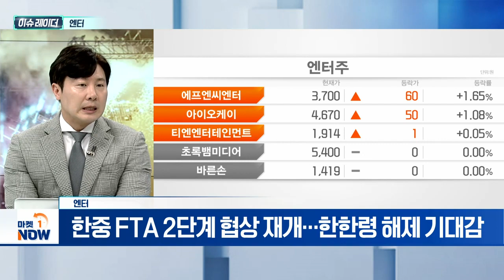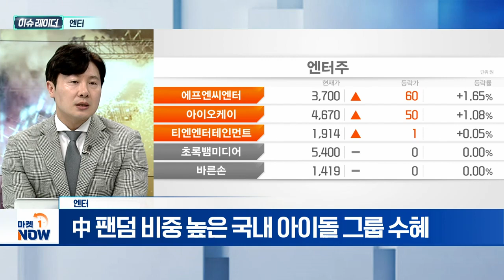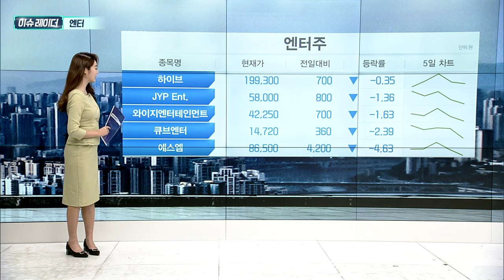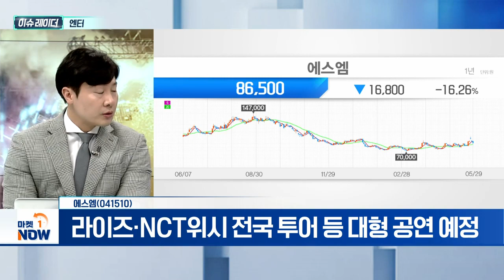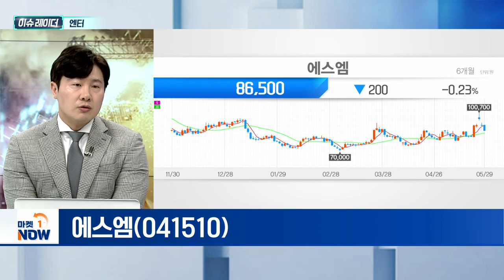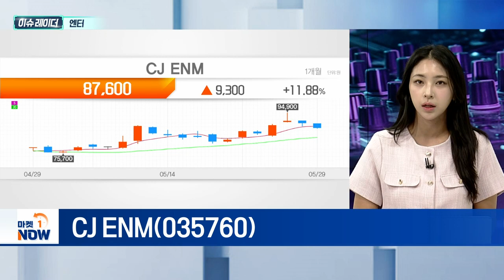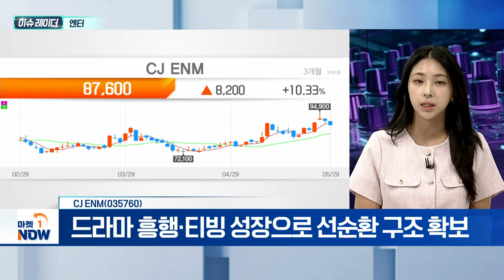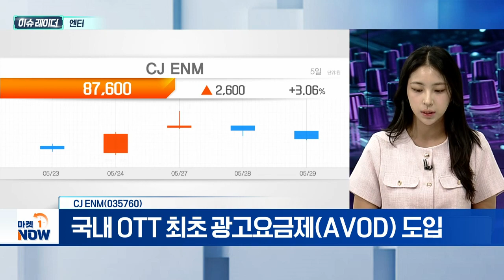엔터 | 에스엠, CJ ENM | Market Now (20240530)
- 한중 FTA 2단계 협상 재개... 한한령 해제 기대감
- 中 관광객 달라진 소비 패턴에 주목
- 단체 '유커'보다 개별관광객 '싼커' 대다수
- 中 팬덤 비중 높은 국내 아이돌 그룹 수혜

에스엠(041510)
- 中 팬덤 비중 높은 아티스트 보유... 에스파·EXO
- 3분기 데뷔 예정 걸그룹... 동남아 팬덤 형성
- 라이즈·NCT위시 전국 투어 등 대형 공연 예정
- NCT·라이즈 관련 MD상품 판매 기대

CJ_ENM(035760)
- 각 사업별 턴어라운드 기조 부각
- 드라마 흥행·티빙 성장으로 선순환 구조 확보
- 국내 OTT 최초 광고요금제(AVOD) 도입